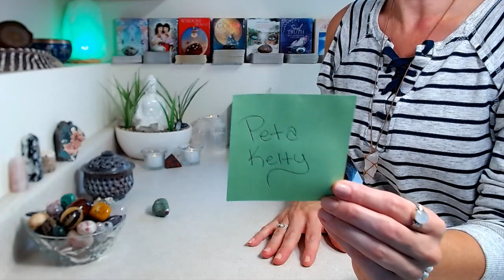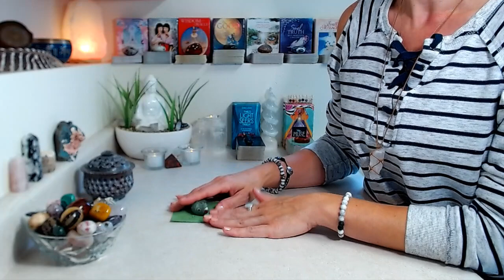Free Reading "WINNER" September 2022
"WINNER ANNOUNCEMENT"

Decks Used